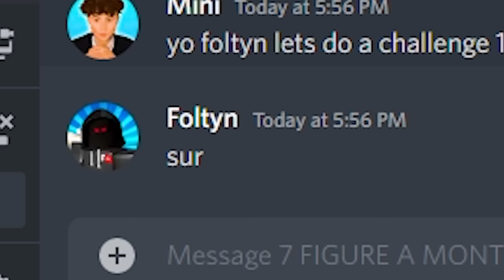I Secretly STOLE His Generator In Roblox BedWars!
In this video I secretly stole Foltyn's generator in Roblox BedWars!